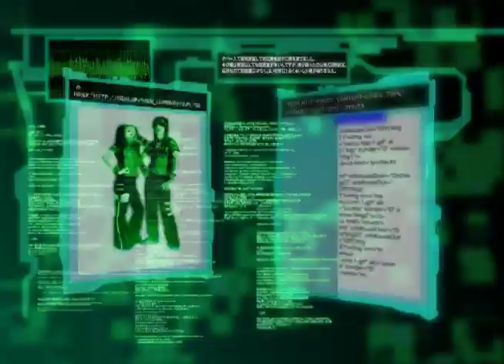BESPA KUMAMERO (PV)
Official PV of BESPA KUMAMERO.
ベスパ☆くまメロのPVです。
曲名は「Totem Pole（トーテムポール）」、使われている映像はMexico(Monterrey)でのライブです。
Visual creator : K-ta